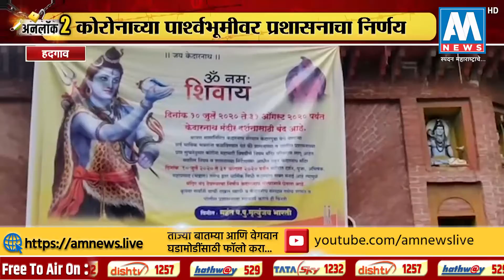कोरोनाच्या पार्श्वभूमीवर नांदेडमधील हदगावचे केदारनाथ मंदिर दर्शनासाठी बंद | AM NEWS